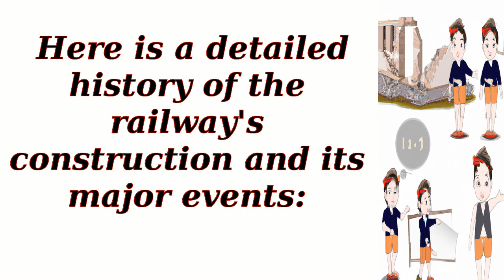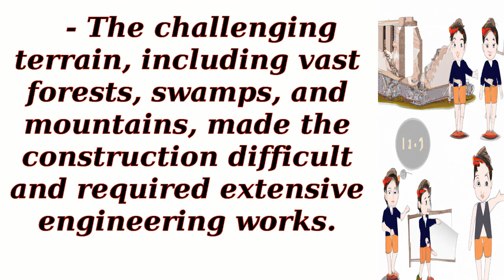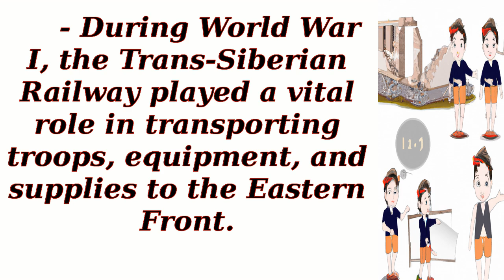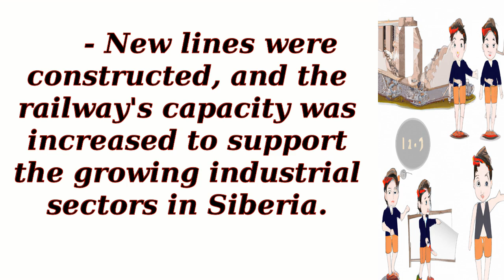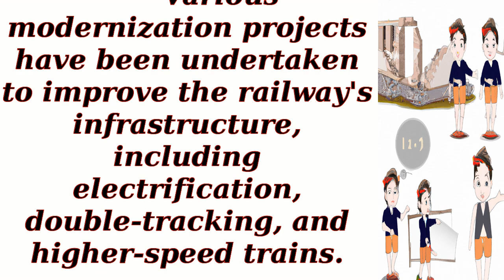How did the construction of the Trans-Siberian Railway impact Russias development